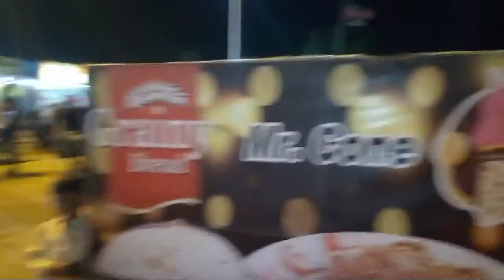M.R Kon Resturent Sarjani Par Faimly ke Sath Rat ka Denar kia